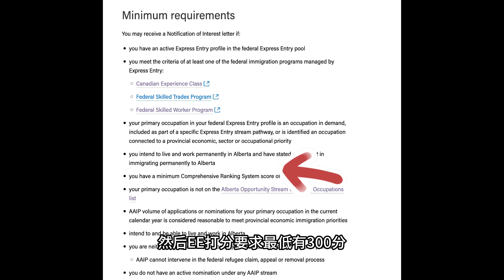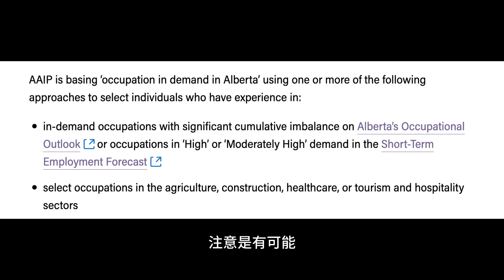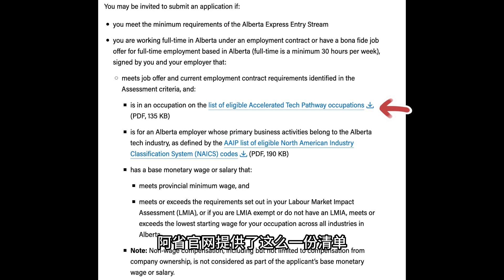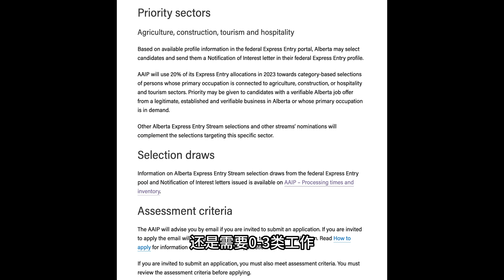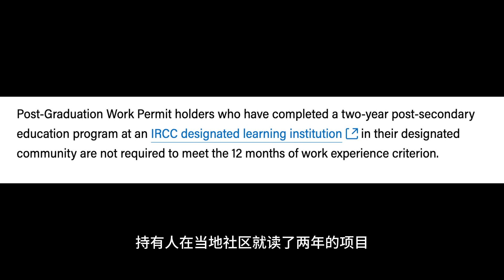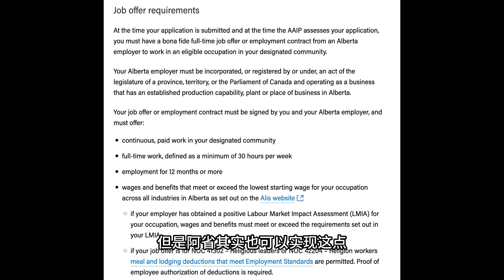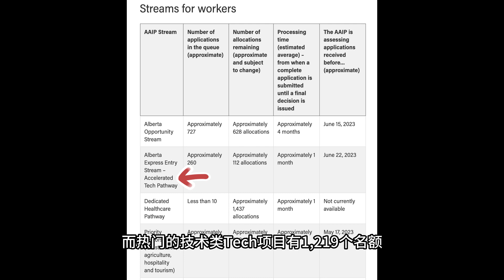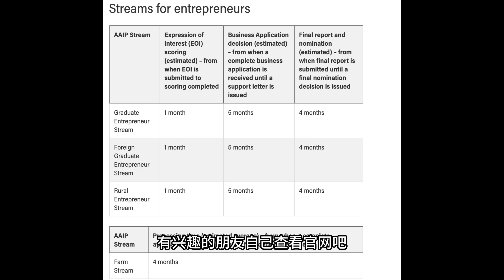【移民知识分享】肉翻加拿大指南Vol.7｜阿省也可以实现夫妻双打移民！｜着重讲阿省EE项目和偏远地区项目｜阿省省提名下篇｜加拿大移民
时间点：
0:00：开始 - 阿省EE类项目
0:16：EE类项目要求
1:35：亲属联系和急需工作类子项目
2:31：医疗健康护理类子项目
2:55：科技类加速通道子项目
4:12：优先类职业项目-农业建筑业旅游业服务业
5:14：偏远地区振兴项目 - RRS
7:17：RRS项目评价
9:15：阿省项目配额发放情况
10:26：阿省留学移民总评

继续详解AB省省提名。

阿省EE类项目多次变化，不详细看官网确实很容易迷糊。配偶工签和外省毕业生都可以走这个项目。

而最让我惊讶的是，阿省的偏远地区项目居然也是可以实现夫妻双打的。以往大家最熟悉的是去曼省双打，一个人读书一个工作，工作那个来移民。读书那个可能没毕业都已经移民。阿省的RRS项目还是很有吸引力的。2023年刚过半，名额就已经用完，火爆程度可见一斑。

欢迎评论区留言提问。